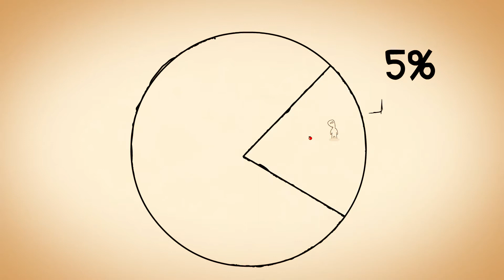Leket Israel 10 Years of Growth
Such as: Leket Israel 10 Years of Growth -- Check out this short clip to see how far Leket Israel has come in 10 years, from a one man operation to Israel's National Food Bank.